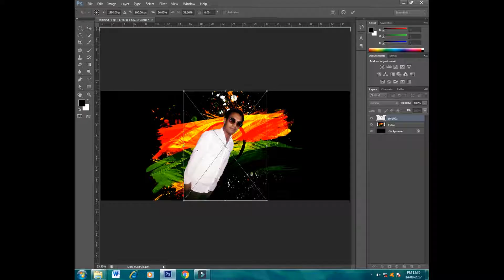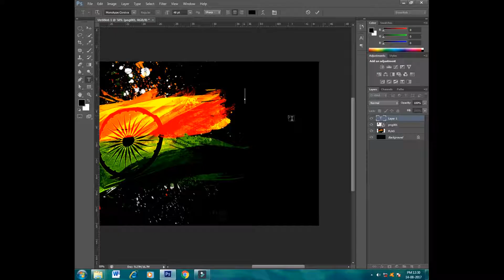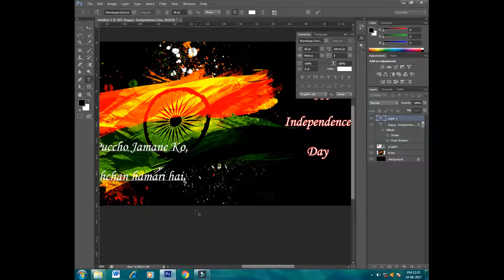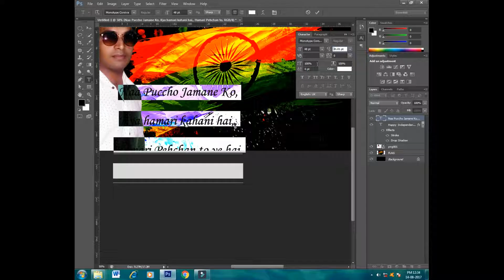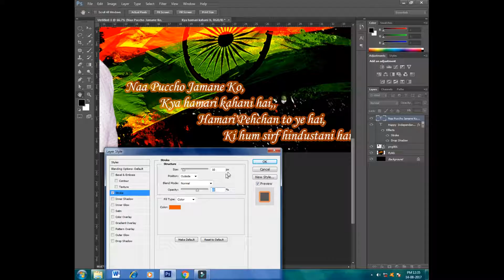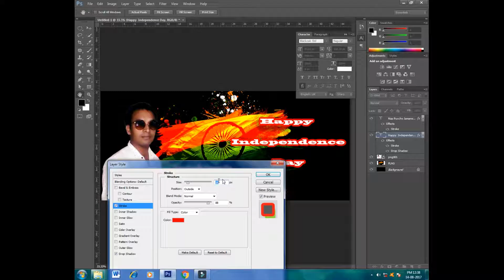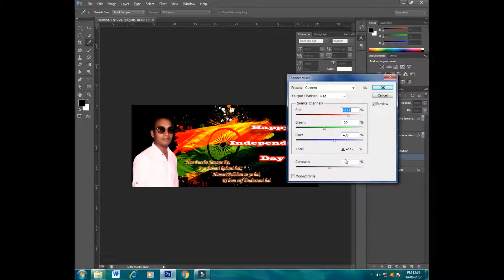How to design a banner in Photoshop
Microphone Sound Studio Recording mic